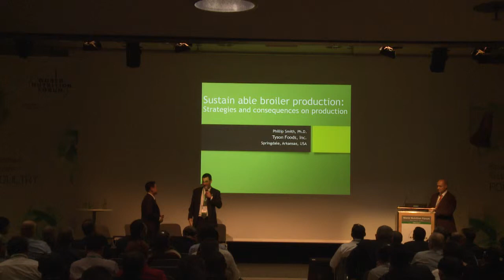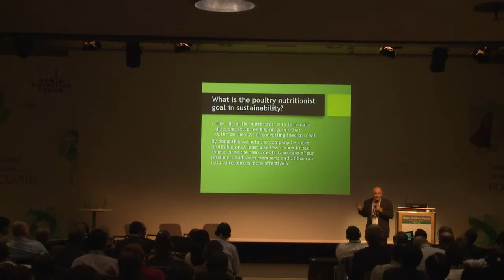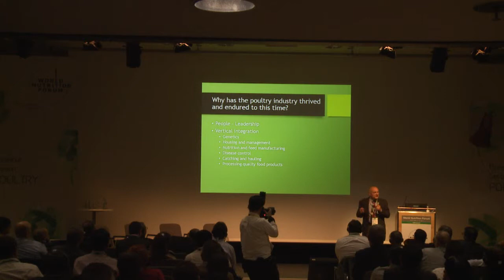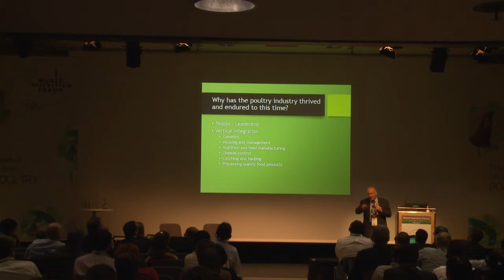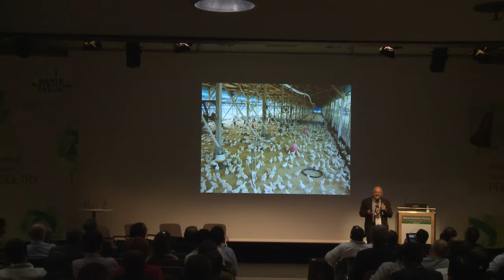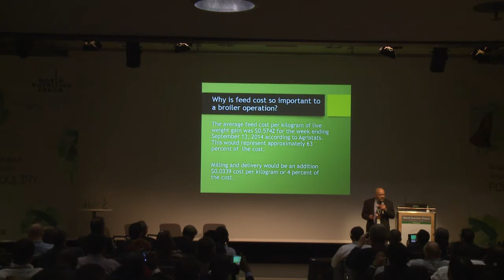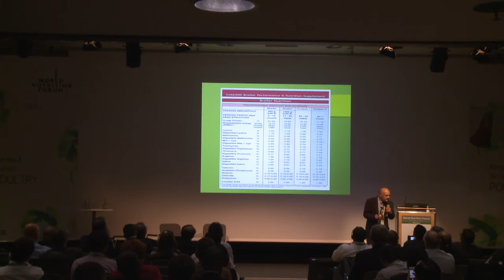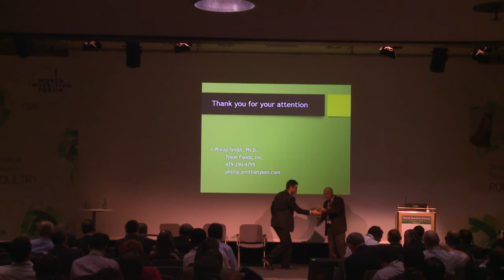WNF 2014 Poultry Breakout: 09 - Sustainable broiler production – Strategies and consequences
Sustain:able broiler production – Strategies and consequences on production

This is a presentation held by Phillip Smith (Tyson Foods, USA) during the poultry breakout session at the World Nutrition Forum 2014 in Munich.